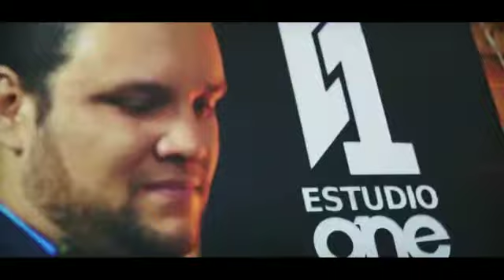Bésame Mucho interpretado por Onda Guara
Tema: BÉSAME MUCHO
Compositor: Consuelo Velázquez
Arreglo: William Hernández
Género: Onda Nueva

Interpretan:

HELEM BRICEÑO - Voz - @helembriceno

WILLIAM HERNÁNDEZ - Mandolina - @williamandolina

JUAN LUIS OROPEZA - Batería - @juanluisred

DANIEL MÉNDEZ - Bajo eléctrico - @danielbajo

Grabado en: Estudio One, Barquisimeto - Venezuela.